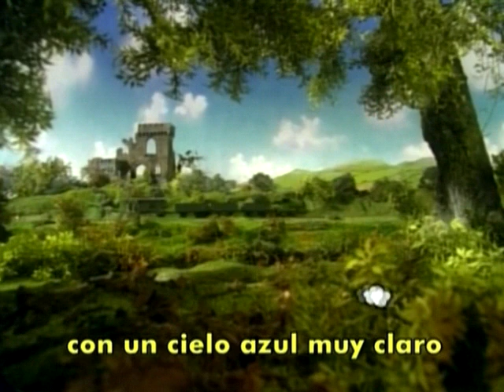Thomas Y Sus Amigos - La Fiesta De Navidad De Thomas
Este es un edit que hice para la transmision 41, ya que este episodio nunca se transmitió en tv, si no que se dobló para un Dvd.